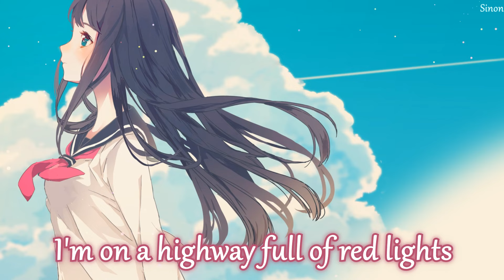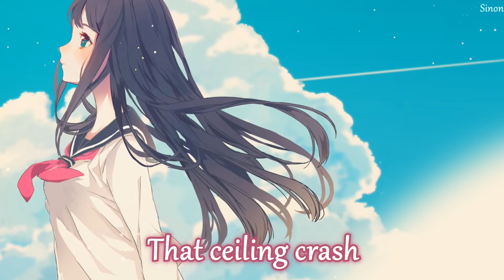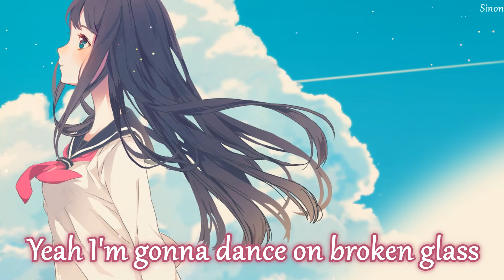Nightcore - Broken Glass - (Lyrics)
▻ This song is about being strong enough to handle people and their mean comments. It doesn't matter what people whisper behind your back or if they think they are better than you. You will thrive in this environment because you know that their opinions only matter if you let them.

• Song: Broken Glass by Rachel Platten
• Anime/Game/VN: original art

✪ Song: Broken Glass
✪ Original Artist(s): Rachel Platten
Follow Rachel Platten:
Follow the illustration artist:
• Artist: 時々

I'm on a highway full of red lights
I've lost so many long nights
Felt words that cut like knives
I know, I know they're gonna
Say what they wanna
I know they're gonna
Say what they want, yeah (want, want)
But I feel it changing
I can taste it, I'm on the wave and
I won't waste it
I have been patient
But I'm not waiting anymore
Not anymore, no
I'm gonna dance on broken glass, ey
On broken glass
And I'm gonna make that ceiling crash, ah
That ceiling crash
So what? Still got knives in my back
So what? So I'm tied to the tracks, yeah
I'm gonna dance on broken glass
And here I go, here I go, ooh ooh
Yeah here I go, here I go
Ooh ooh, ooh ooh, ooh
So I bet on me and my own heartbeat
When all the odds are piling
Like bricks around my feet
You know, you know it's more than
More than just for me
You know it's worth it
I still believe, yeah yeah
On broken glass
That ceiling crash
And here I go, here I go
Through to the other side, baby I'll survive (oh oh)
'Cause you know I'm a fighter (oh oh oh)
Through to the other side, baby I'm on fire (oh oh)
'Cause you know I'm a survivor (oh oh oh)
Through to the other side, baby I'm on fire (on fire, fire)
Wooh
On broken glass
That ceiling crash
So what? So I'm tied to the tracks
Yeah I'm gonna dance on broken glass